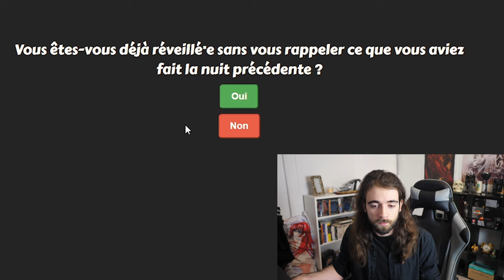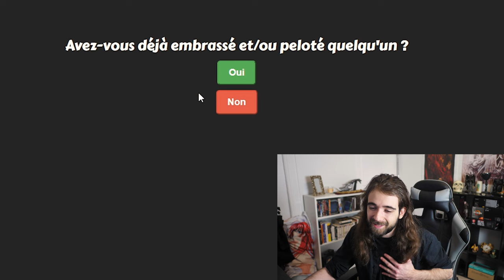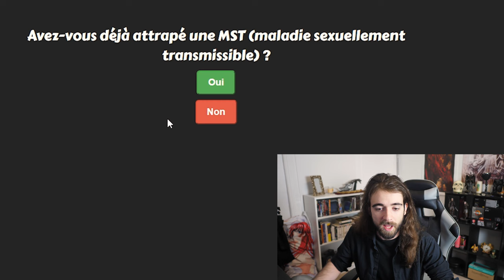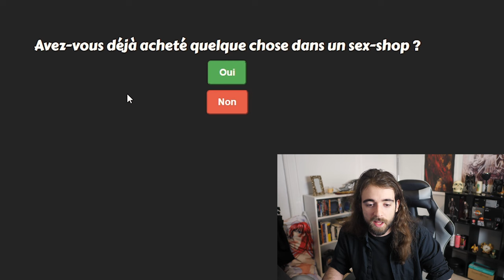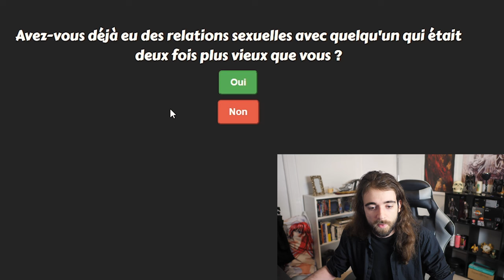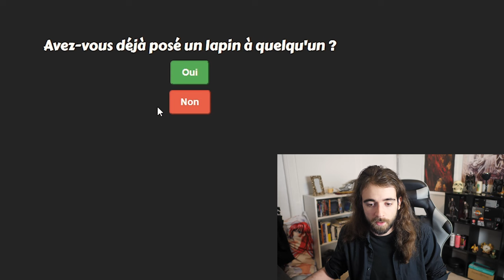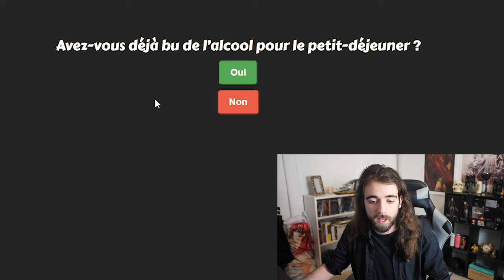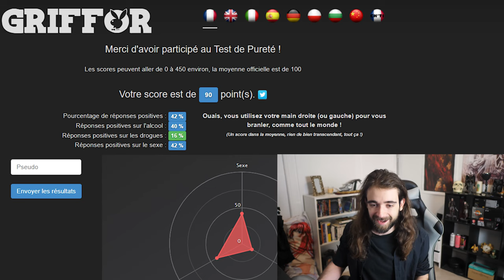Suis-je PUR ou IMPUR ? Test de Pureté Griffor !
Aller amusons nous ! A votre avis, suis je quelqu'un de pur, ou d'impur ?
Faites le test !